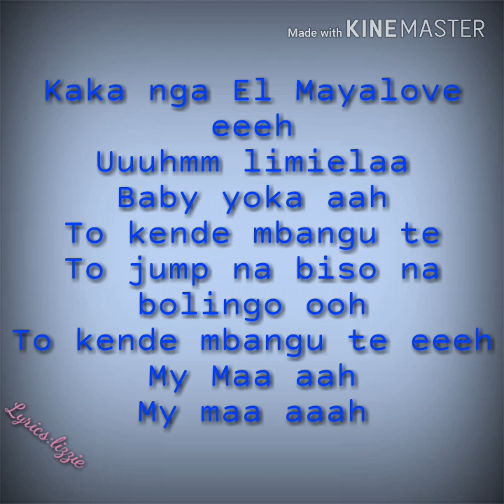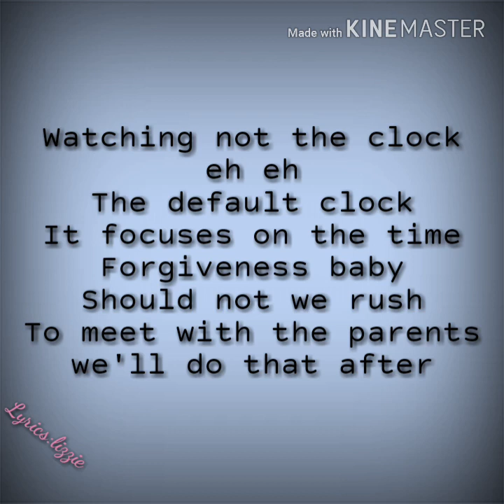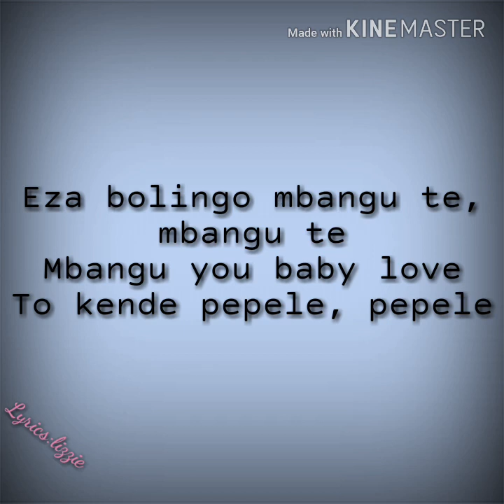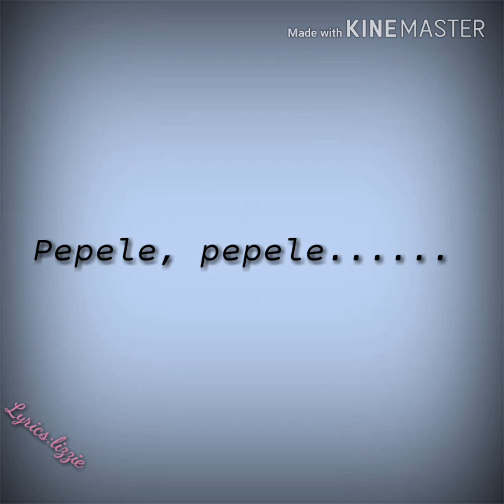YA LEVIS - MBANGU TE LYRICS (ENGLISH VERSION)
Any song you want a translation, comment it down below.

Support by watching the videos, lets grow and get to know me better 🙏❤️

⭐⭐⭐⭐⭐Thank to  you✨✨